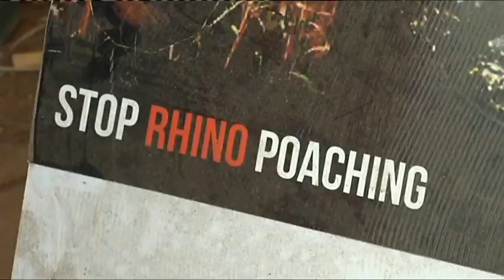Newsroom: Stop Rhino Poaching with Minister of Minister of Environmental Affairs, Edna Molewa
Last year, South Africa saw one rhino poached every eight hours.
With 1,215 rhinos illegally killed, another grim rhino poaching record was set for the eighth consecutive year.
Now, with the Department of Environmental Affairs who has translocated more than 100 rhino's to neighboring states through private partnerships and government initiatives, we now talk to the honourable Minister of Environmental Affairs, Edna Molewa about what more will be done this year to halt this rhino poaching crisis.